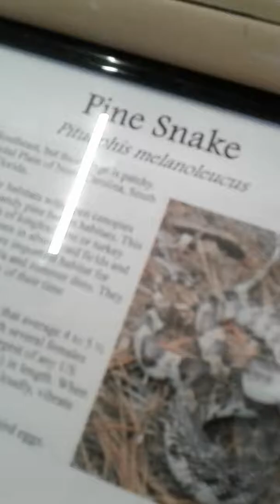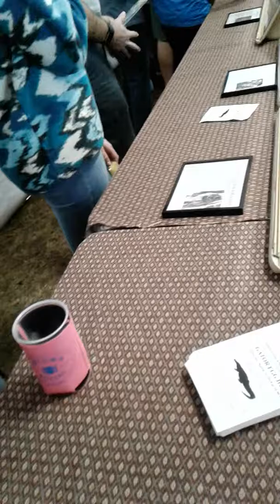Reptiles at SEWE